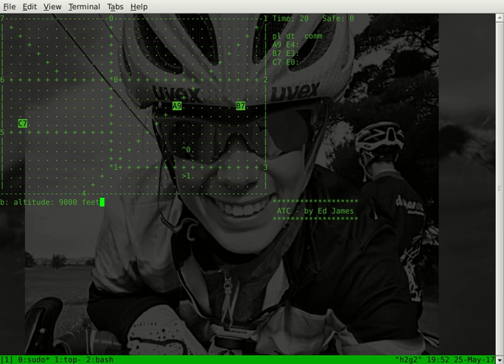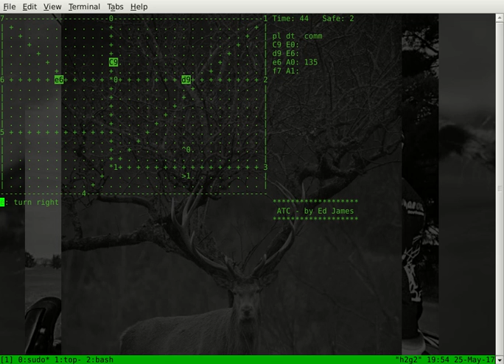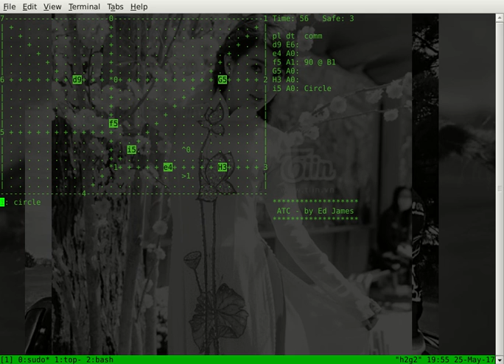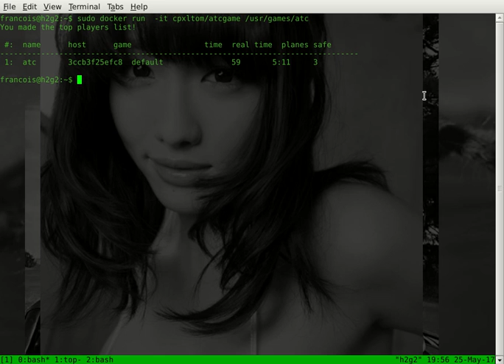ATC linux BSD console games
Jeu linux en mode console à l'ancienne Air Traffic Conrtrol